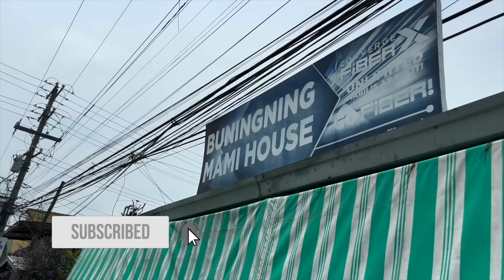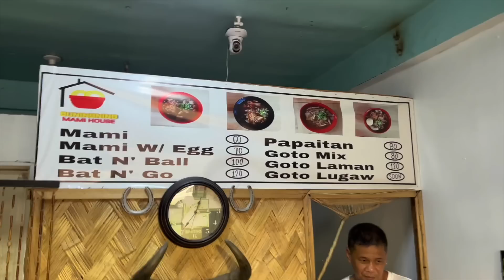KAKAIBANG MAMI SA MALVAR BATANGAS | PINOY STREET FOOD | DINADAYO NG MGA RIDERS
DINADAYO NG MGA RIDERS SA UMAGA! TANGHALI PALANG HALOS MAUBOS NA ANG PANINDA